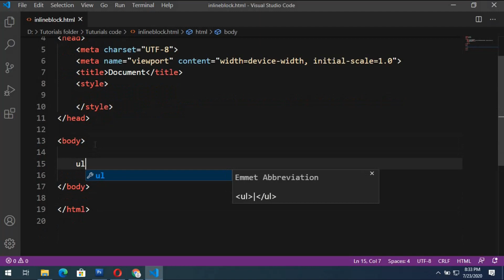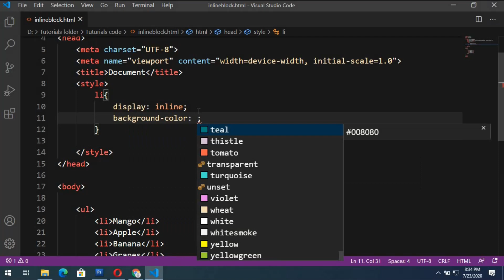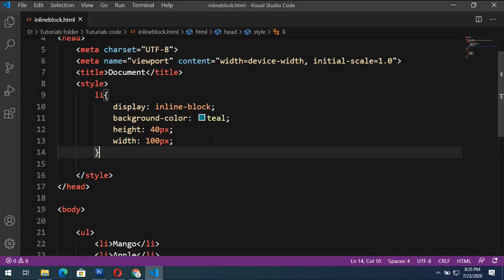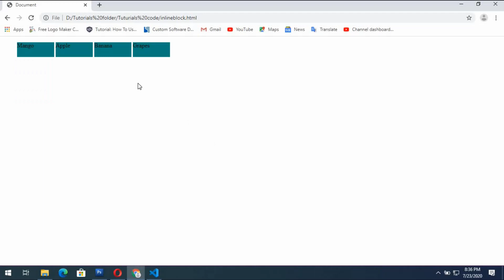css display inline block property tutorial # css tutorial in hindi part #16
As we've done inline and block property in previous videos so today we'll learn about  'inline-block'  property. and also clear difference between inline, block and inline-block property